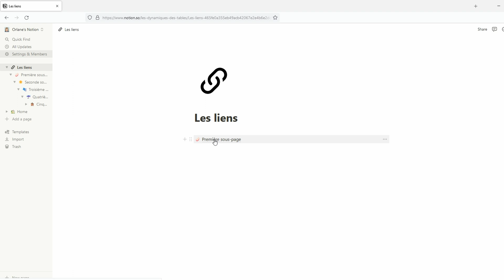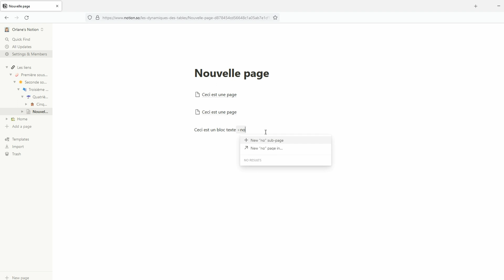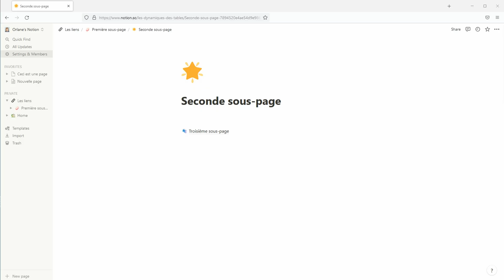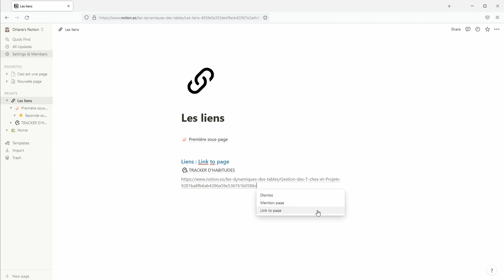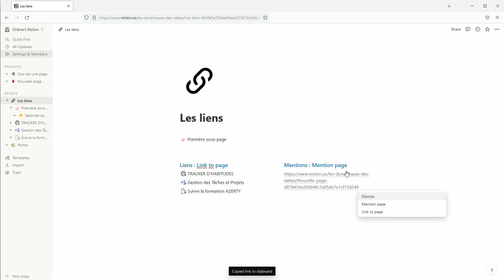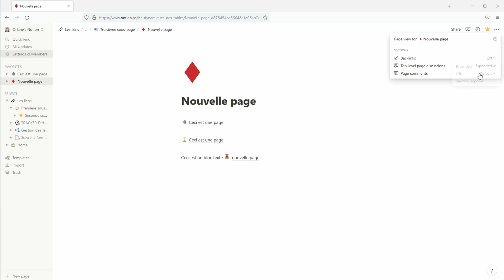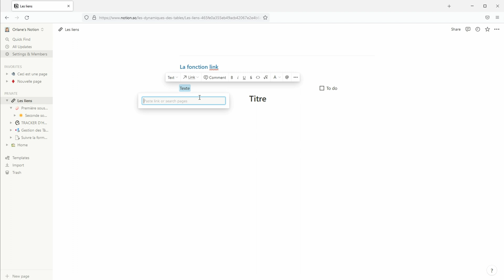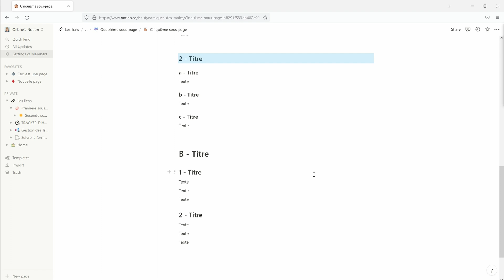Les liens dans Notion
📢 Comment créer des liens dans Notion, pour accéder à d’autres pages de notre espace ou à des pages externes. Quelle est la différence entre des liens et des mentions. Comment intégrer du contenu web à l’intérieur d’une page notion ?

SOMMAIRE :
00:00 Introduction
00:22 Les pages et sous-pages
01:35 Mettre une page en favoris
02:13 Les liens LINK TO PAGE
03:44 Les mentions INLINE BLOCKS
05:03 Les liens entrants BACKLINKS
05:37 Les liens hypertextes
06:03 La fonction LINK dans du texte
06:38 Les tables des matières TABLE of CONTENTS

🌟 PROGRAMME DE NOTION ESSENTIELLE :
- Démarrer
- Les blocs